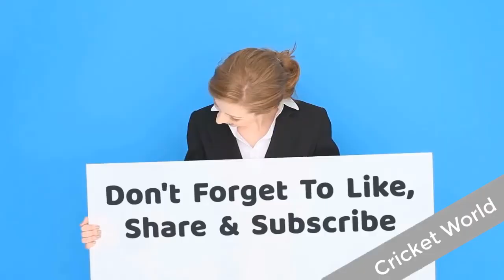Chittagong Vikings Squad | Player List | BPL-2017 Season-5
Chittagong Vikings Squad: Soumya Sarkar, Yasir Arafat, Misbah-ul-Haq, Luke Ronchi, Jermaine Blackwood, Sikandar Raza, Luis Reece, Liam Dawson, Jeevan Mendis, Najibullah Zadran, Anamul Haque, Taskin Ahmed, Subashis Roy, Sunzamul Islam, Al-Amin, Alauddin Babu, Tanbir Hayder, Irfan Sukkur, Naeem Hasan